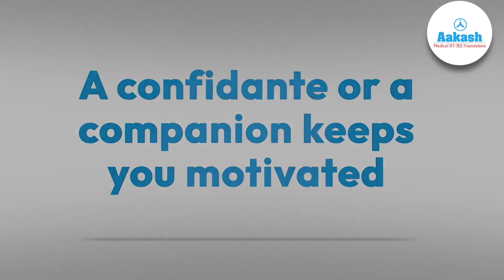Guiding Lights: How Confidantes Propel NEET Success | Apna Aakash | Rajasthan